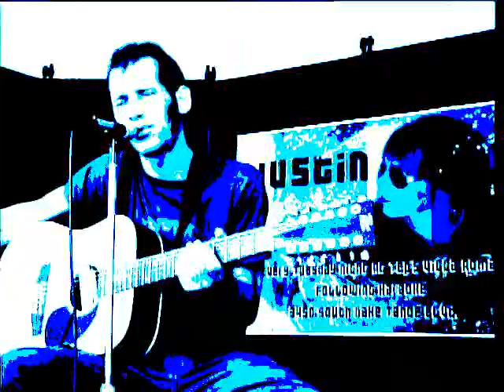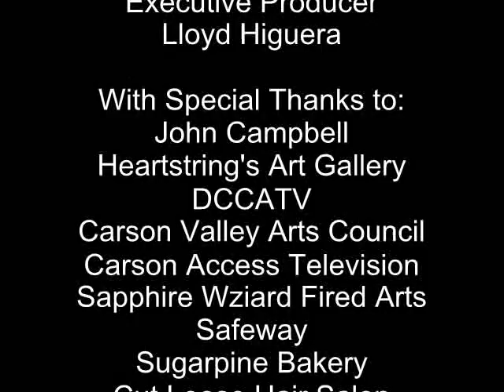Nevada Trails with special guest Justin Liberman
Musician "Justin", from Tuesdays at Tep's, plays for the masses. Featuring all new original songs and a couple tasty covers.